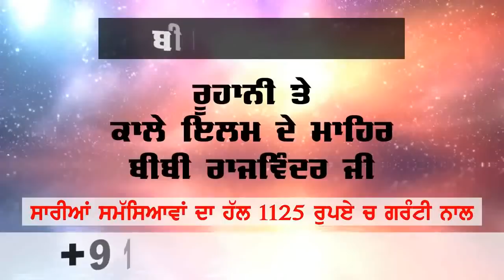gharwali ne kita khofnak kand